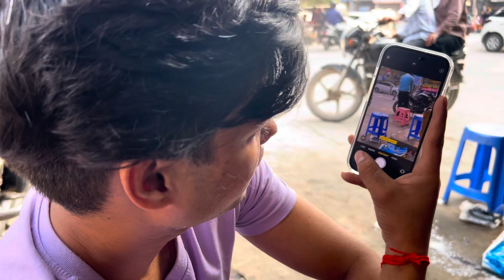Diwali & celebration | Diwali vlogs | Diwali 2024| New Delhi | best Diwali